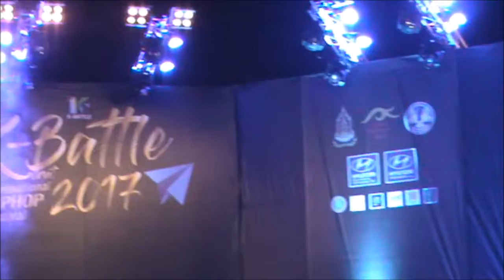การแสดงของ กำปั่น บ้านแท่น (บีบอย)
กำปั่น บ้านแท่น ร่วมกับวัยรุ่น งานบับอย